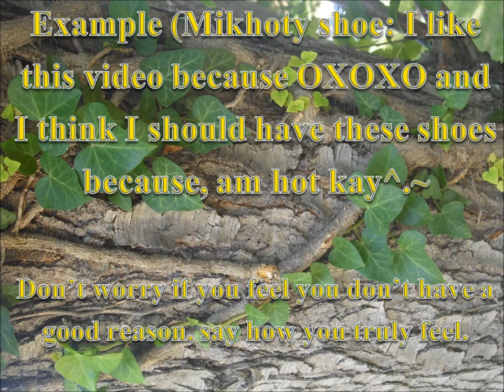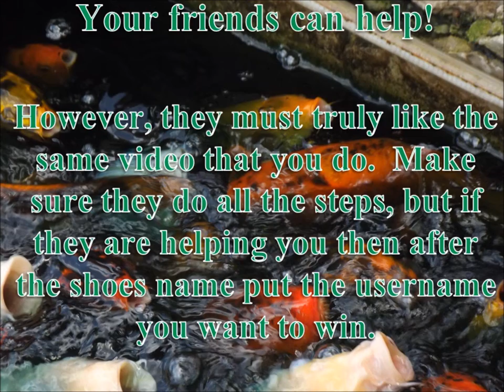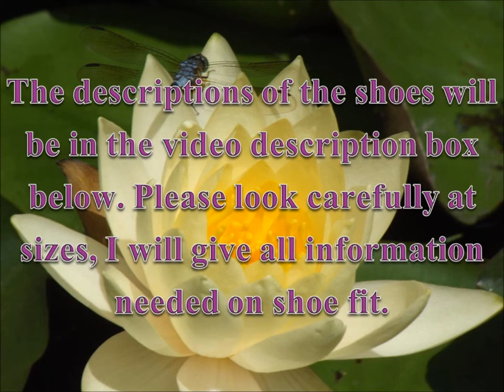The Gift of Happiness Contest How to play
Dear Youiairy,
Let the games begain the contest has now started!

SHOE INFO:
All shoes have been very gently worn once or twice for the realization that they did not fit right, but I have unique feet, so that doesn't stop others from enjoying these puppies ^.~

Wanted: is made to fit in between (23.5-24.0cm) 71/2 and 8, the heels are a bit big for those with narrow heels.  should fit perfectly for those who fit 8 and can also wear 71/2.

Milady Spice: (23.5cm) size 7 can fit a 71/2, 8

Poppy Pink: narrow shoe with a narrow toe part, so those who need wide in the toe shouldn't get these.  Should fit size 7 to 8  narrow

Mist: shoe runs small, when tested on a size 7 foot, the heel is a bit small, I suggest size 61/2 or 7 should try for these shoes.